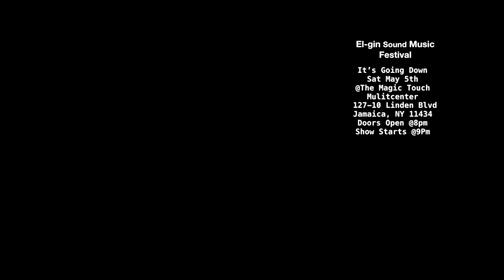El-gin Sound Music Festival May5 th Show